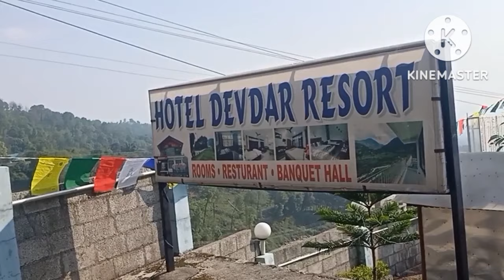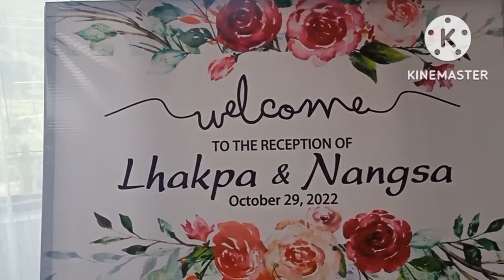གཉེན་སྒྲིག་དགའ་སྟོན་ཉིན་མོ། Lhakpa & Nangsa's wedding video ❤️💐